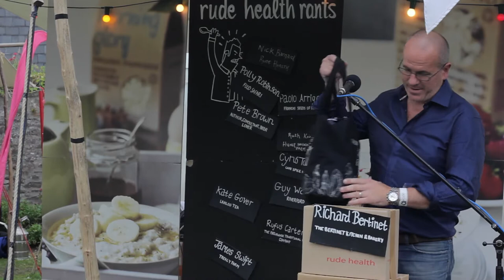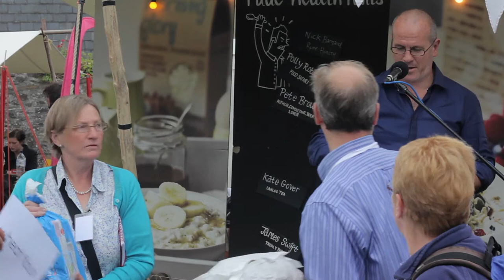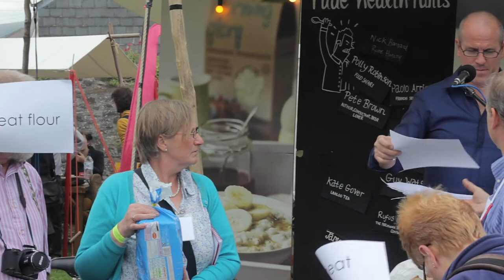Richard Bertinet - The Bertinet Kitchen & Bakery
Ranting about real bread ingredients at Abergavenny Food Festival, September 2012